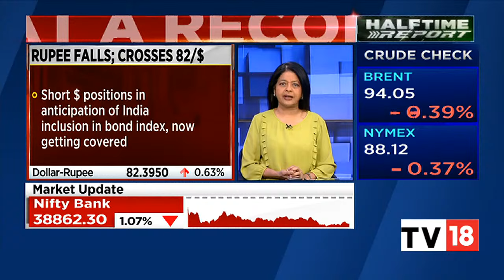Rupee Slumps Below 82 Against Dollar For First Time Ever | Halftime Report | CNBC-TV18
The rupee depreciated by 32 paise or 0.4 percent to hit a record low of 82.20 against the dollar on Friday, amid a sustained rise in crude oil prices after the top producers agreed to reduce output by two million barrels a month. That marked the first time the Indian currency sank below the 82 mark against its American counterpart.

n18oc_business